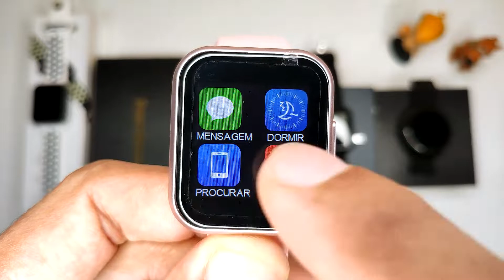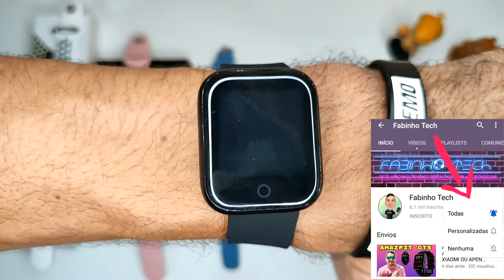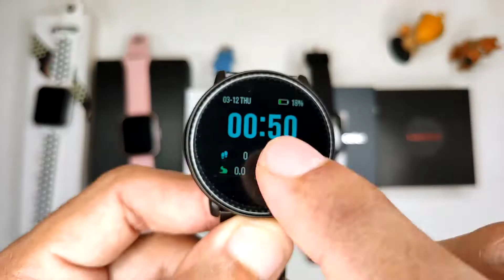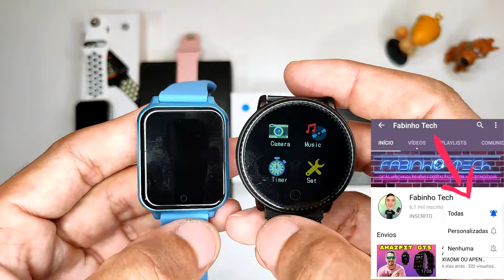QUAL O MELHOR SMARTWATCH? F8 VS T88 VS T70 VS B58 VS HERO BAND 3 VS BAKEEY TF8 OU UMIDIGI UWATCH 2?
QUAL O MELHOR SMARTWATCH? F8 VS T88 VS T70 VS B58 VS HERO BAND 3 VS BAKEEY TF8 OU UMIDIGI UWATCH 2? Esses são os melhores Smartwatches de 2020 em Custo benefício e excelente autonomia de bateria.

🎥 𝐀𝐌𝐀𝐙𝐎𝐍 𝐏𝐑𝐈𝐌𝐄: 𝐅𝐢𝐥𝐦𝐞𝐬 𝐞 𝐒é𝐫𝐢𝐞𝐬 "𝐆𝐑Á𝐓𝐈𝐒" 𝐩𝐨𝐫 𝟑𝟎 𝐝𝐢𝐚𝐬 👇